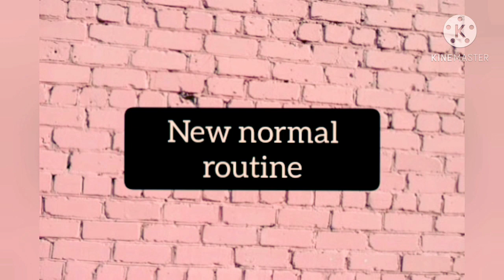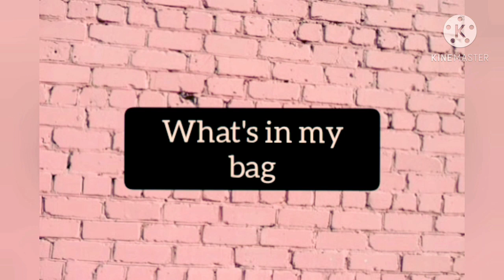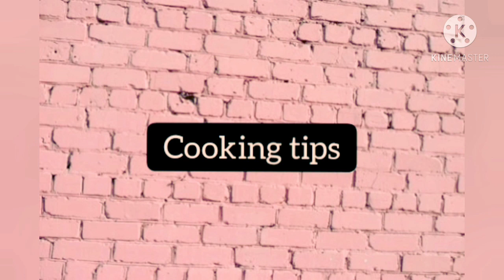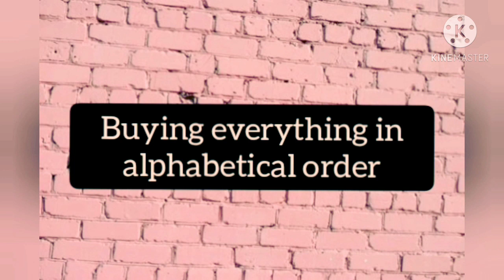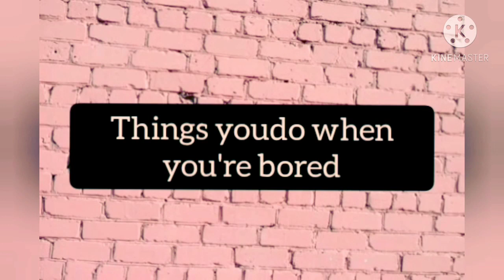Content ideas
Related topic:
how to get live stream key on youtube
how to get live stream link on youtube
how to live streaming on youtube
how to live stream on youtube from phone
how to live stream on youtube from phone without 1000 subscribers
how to live stream on youtube 2020
how to live stream on youtube

i hope makatulong sa ating lahat🥰

related topic:
content ideas for youtube
content ideas for blogs